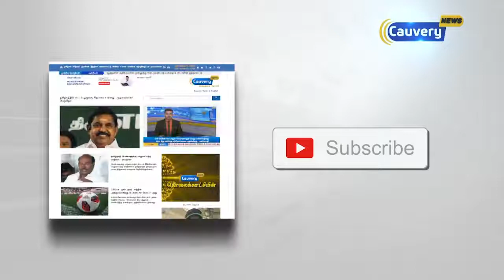"புதிய கல்வி கொள்கை பற்றி விவாதிக்க வேண்டும்" - வெங்கையா நாயுடு